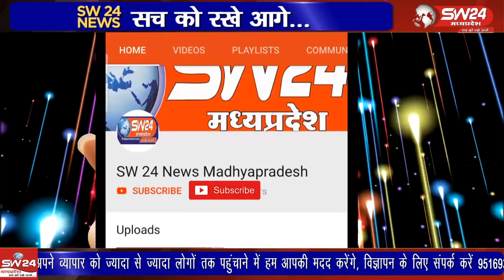नेशनल हाईवे 44 फिल्टर प्लांट के पास नाका बंदी कर एक ट्रक में 42 नग गौवंश बैल क्रूरता पूर्वक भरकर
नेशनल हाईवे 44 फिल्टर प्लांट के पास नाका बंदी कर एक ट्रक में 42 नग गौवंश बैल क्रूरता पूर्वक भरकर परिवहन करते ट्रक को जप्त किया गया जिसमें 4 आरोपी सहित एक देशी पिस्टल, एक जिंदा कारतूस आरोपियों के पास से बरामद किया गया
सिवनी से महफूज अंसारी की रिपोर्ट।